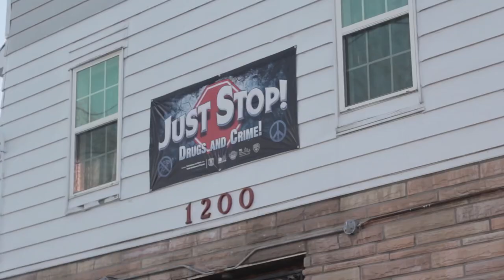Saginaw Love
Singer: Darrell Alston
Produced by: Amere Fresh
Directed by: Rxch
Passport Republic